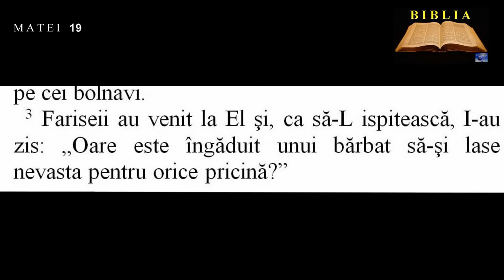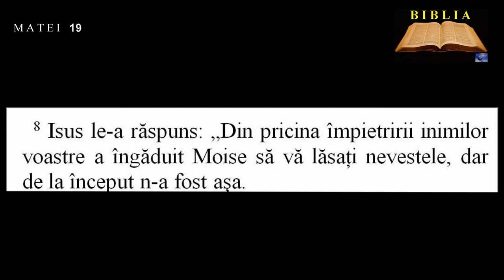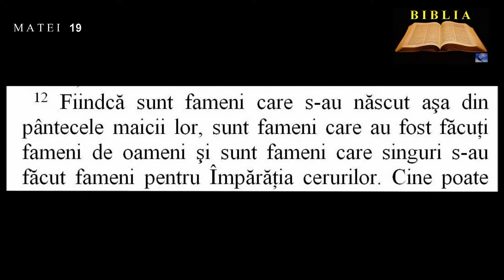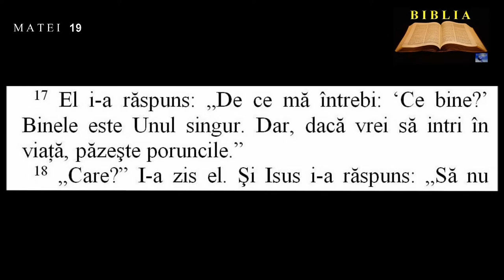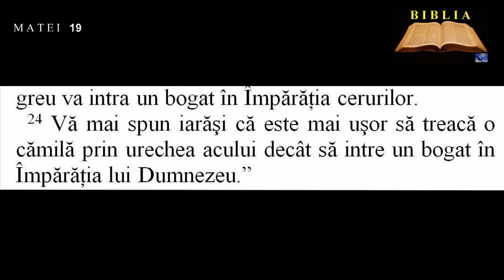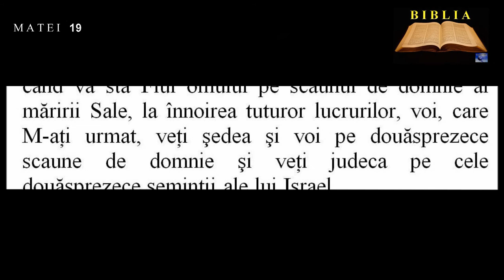MATEI 19 - Despărţirea bărbatului de nevastă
00:00:00  Despărţirea bărbatului de nevastă
00:02:21  Isus şi copilaşii
00:02:50  Tânărul bogat
00:04:53  Moştenirea vieţii veşnice